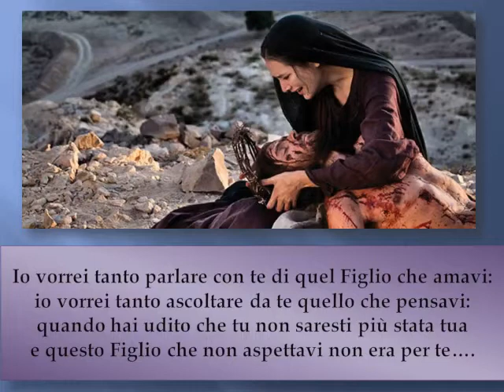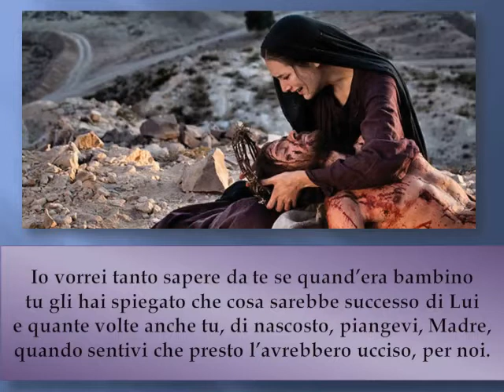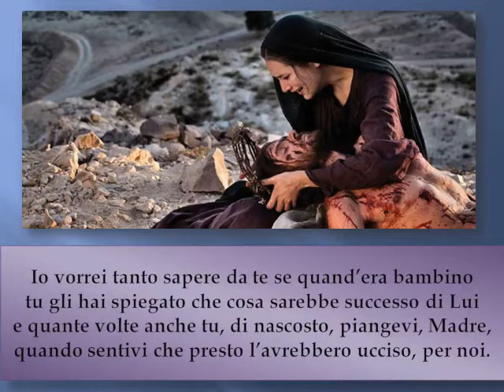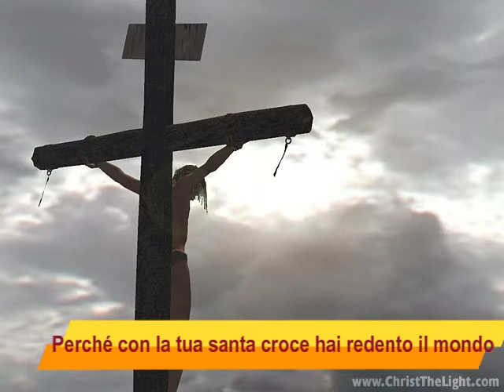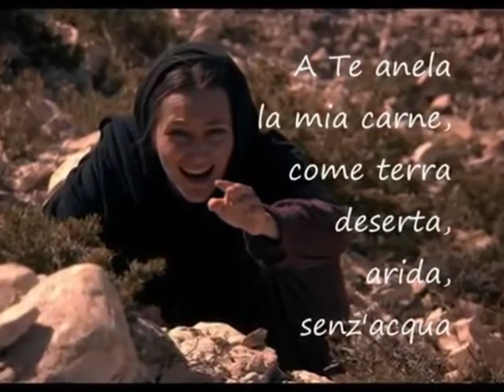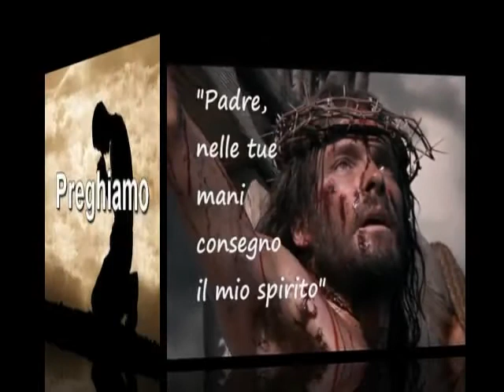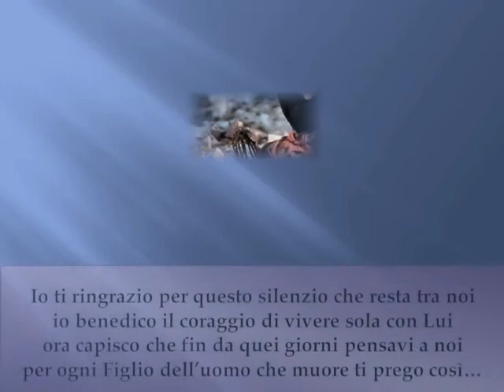Ecco tua madre!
Preghiera dei ragazzi con famiglia